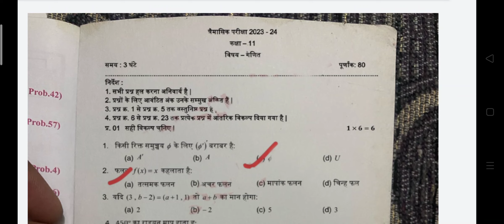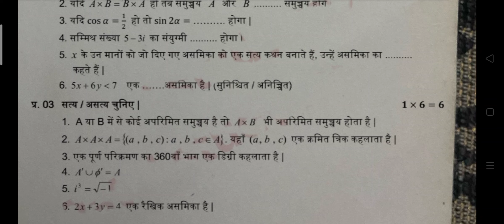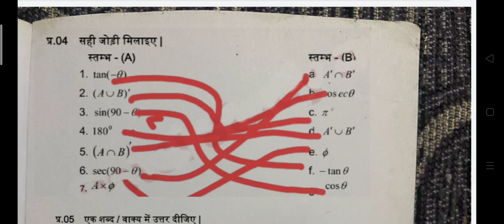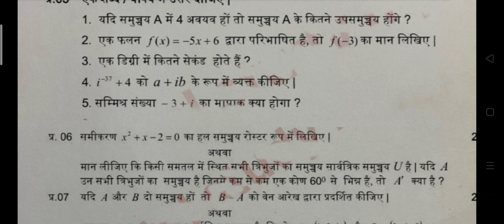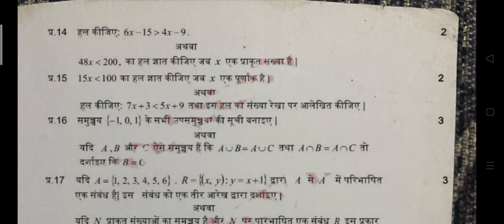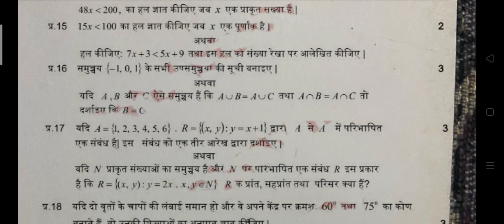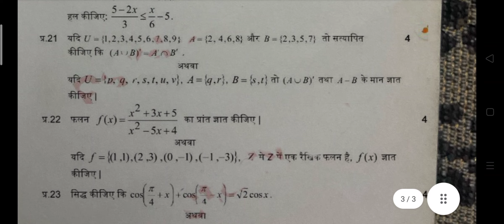class 11th Maths real paper full solution 2023 कक्षा 11वीं गणित त्रैमासिक पेपर लीक हो गया है 2023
🔥class 11th math trimasik question paper 2023 ||🥳गणित त्रैमासिक पेपर कक्षा 11वी 2023